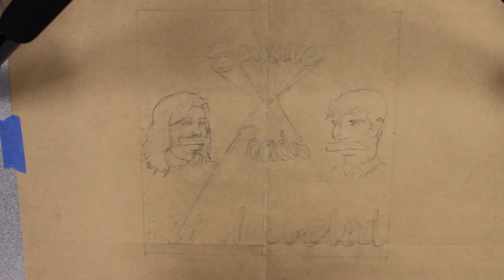Final-James Conley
This is a self promotional video for Kim Bloise and James Conley's semi-fictional band -Senate Roads.  Featuring Original compositions by, Mostly Kim, and James.